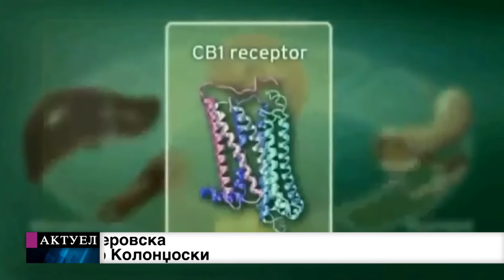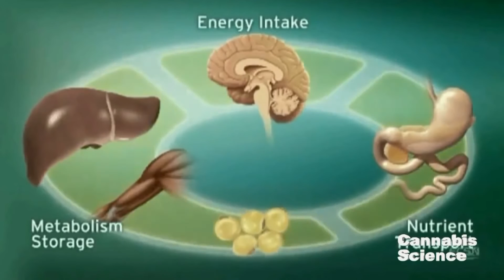Tv Tera Bitola Vo nekoi apteki go ima vo nekoi ne 14 06 2016